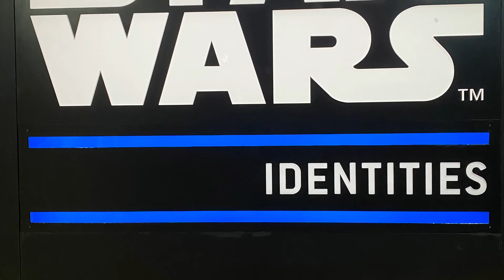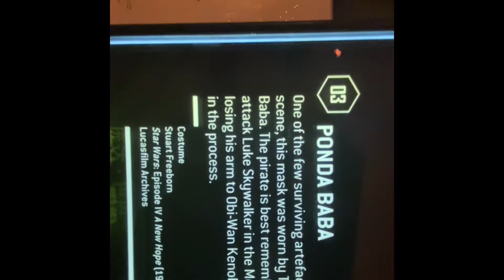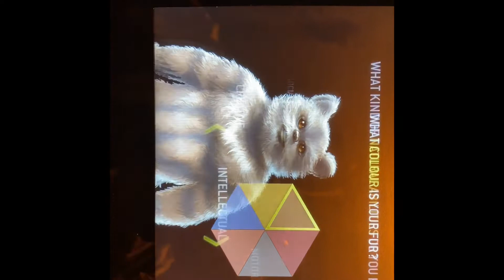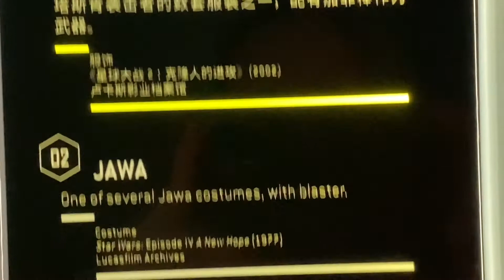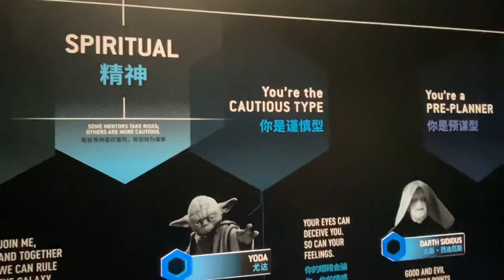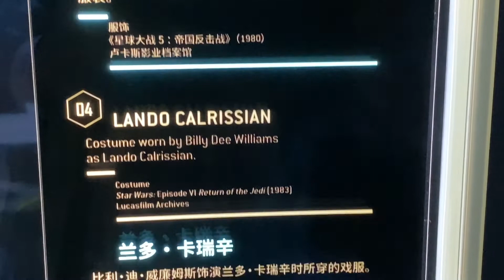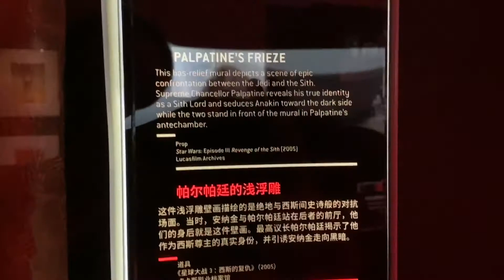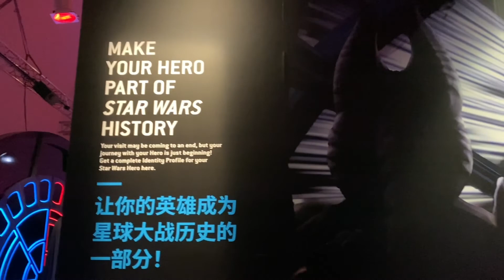STAR WARS™ Identities: The Exhibition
Create your unique Star Wars™ character in this interactive exhibition displaying close to 200 artefacts from the original Star Wars™ films.

Catch the final stop of STAR WARS™ Identities in Singapore. Get up close and personal with original movie props, artworks, costumes and models of the famed star ships, the Millennium Falcon and the Star Destroyer from Star Wars™.

Learn more about the creative process of movie-making from early concept drawings, storyboarding, model making, through puppetry and costume design. Follow iconic characters such as Luke Skywalker, Darth Vader, Han Solo, Princess Leia, Chewbacca, Yoda, R2-D2, C-3P0 and see the personal choices that they made that helped shape their identities.

Who would you be if you were a character from Star Wars™?

Journey with us into the Star Wars™ universe – explore and share how each facet of your life, your origins, influences and choices determine…

What forces shape you?